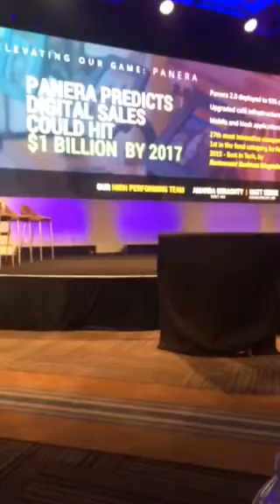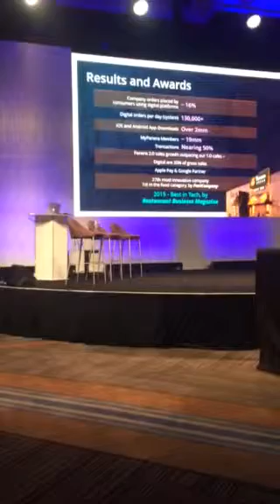Panera part 1